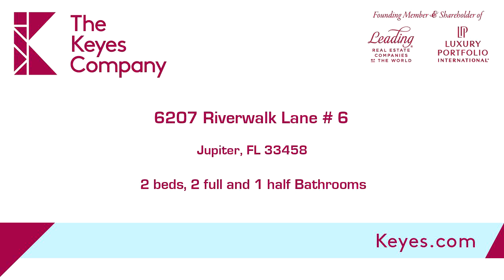Residential for sale - 6207 Riverwalk Lane # 6, Jupiter, FL 33458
This 2 bedroom 2.5 bathroom townhouse in the highly desirable and safe Riverwalk community centrally located in Jupiter.  The community offers a launch ramp on the canal,as well as boat and kayak storage, through the association. There are 3 pools, a playground, basketball and tennis courts. Community includes basic internet, boat ramp, bike path, riverfront park. Unit is in a great location with a Large screen in back patio ,smaller front courtyard for your grill.Brand new water proof laminate floor just installed  through first floor. New plumbing pipe 2018 with permits.All of this located so close to pristine dining, beaches, restaurants, and very close distance to shopping and Palm Beach International Airport.

Bedrooms: 2
Bathrooms: 2 full and 1 half
Square Feet: 1177
Price: $199,900